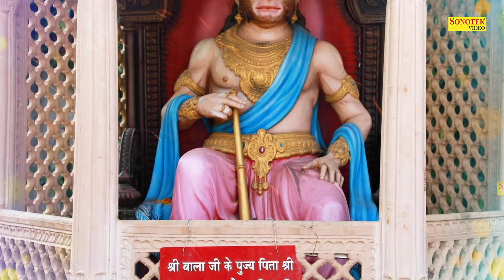नॉनस्टॉप नवरात्रि भजन,हनुमान अमृतवाणी, Nonstop Hanuman Amritwani , Balaji Ke Bhajan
Title :- हनुमान अमृतवाणी
Label :- Mehandipur Balaji
Digital Work :- Shaily Khanduri
Poster By :- Yash Sonotek
Edit:- Ankit Bhatt